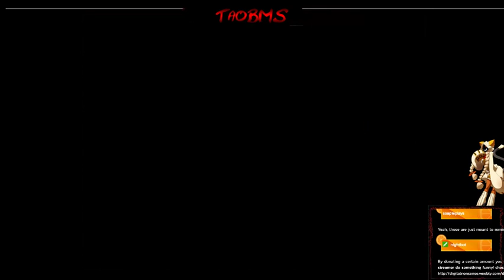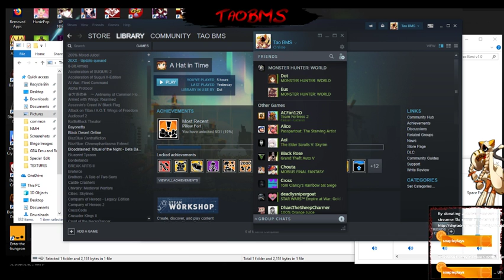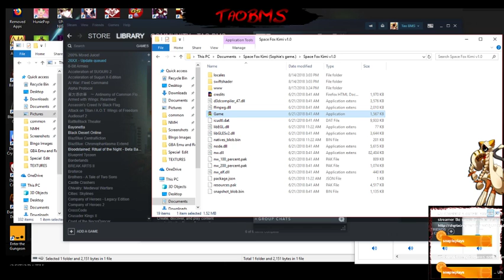Citrus - Space Fox Kimi w/TaoBMS